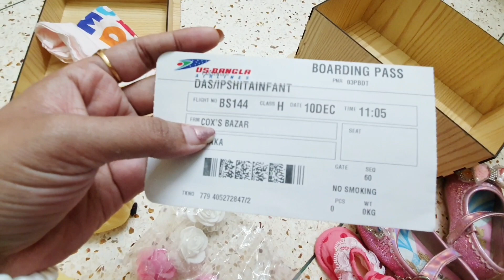অনেকদিন পরে ঈপ্সির বক্সটা দেখে ইমোশনাল হয়ে গেলাম